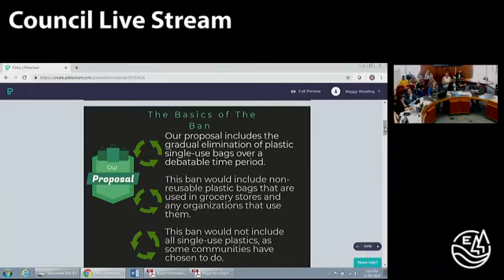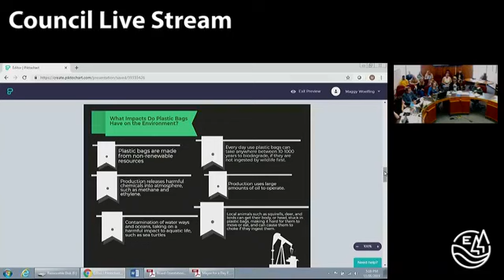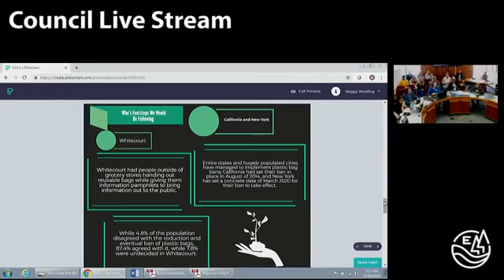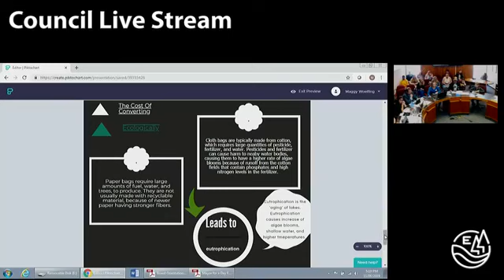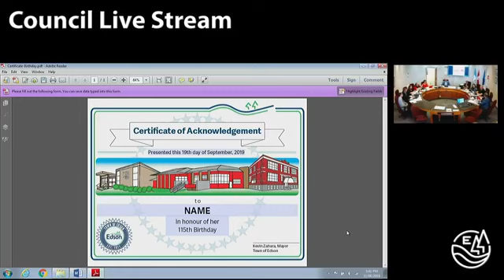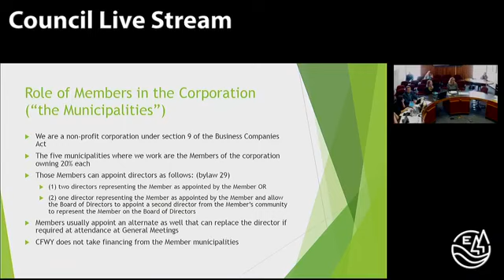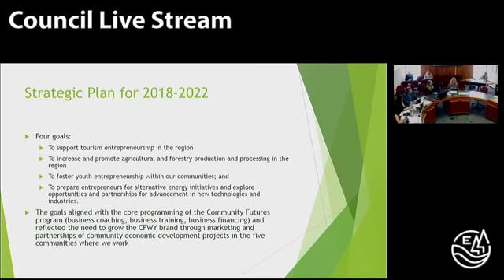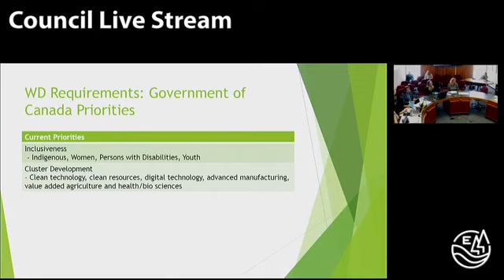Edson Committee of the Whole Meeting June 11th, 2019